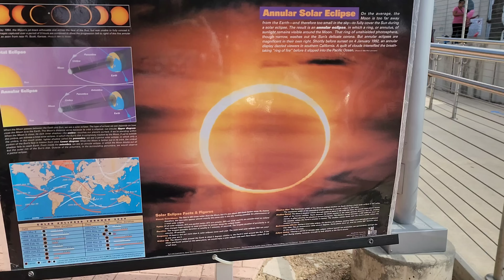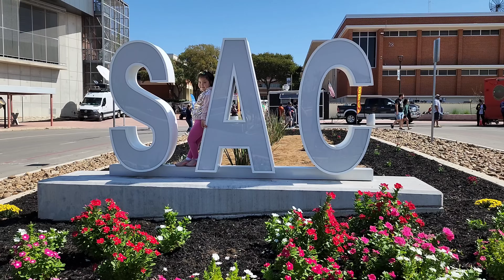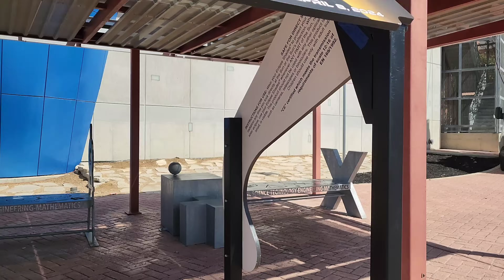Полетели в Техас на "кольцо огня" солнечное затмение